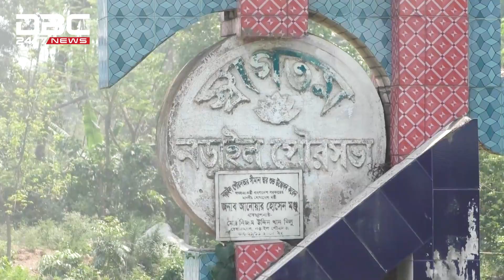গরমে অতিষ্ঠ রোজাদাররা | DBC News Special